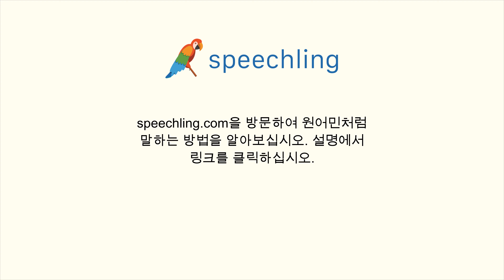독일어로 "깨끗한" 말하는 법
남자 목소리 :
klar

여성 목소리 :
klar

남성 음성 번역 :
깨끗한

여성 음성 번역 :
깨끗한